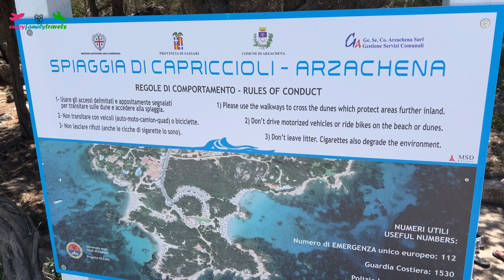TOP Beaches SARDINIA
Top beaches of Sardinia including: La Pelosa , Liscia Ruja , Capricioli , Cala Goloritze , Cala Biriala , La Cinta , Is Arutas , Lu Impostu , Brandinchi , S'Archittu , Scivu , Costa Smeralda.

0:00 Intro
0:12 Liscia Ruja
0:50 Capricioli
1:25 La Pelosa
2:43 Is Arutas
3:39 Scivu Beach
4:37 Goloritze
5:34 Biriala
6:46 Venus Pools
7:04 Lu Impostu
7:38 Brandinchi
8:14 La Cinta
8:46 S’Archittu
9:25 Sardegna Roads